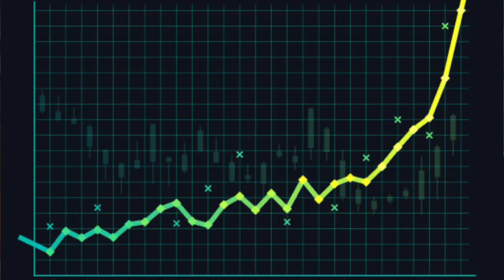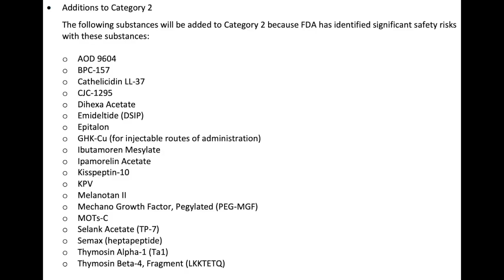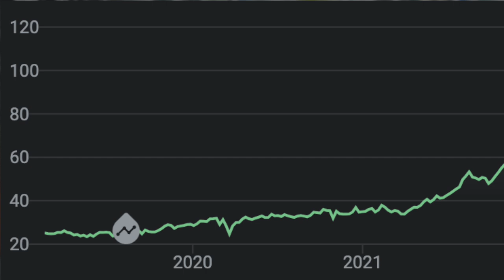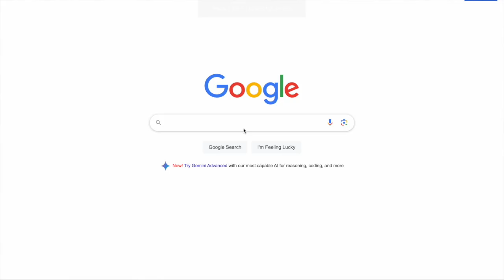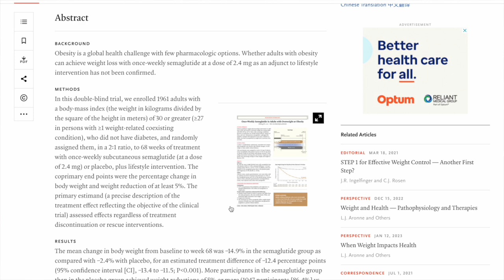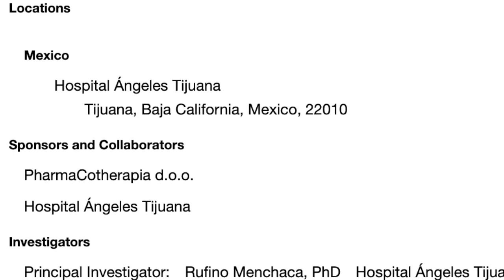FDA vs. BPC-157: Exploring The Truth w/ Joe Rogan, Andrew Huberman, and More Plates More Dates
How does the FDA's ban on BPC-157 affect future production of BPC-157? Let's explore how BPC-157 production compares to that of the GLP-1 agonists like Semaglutide.